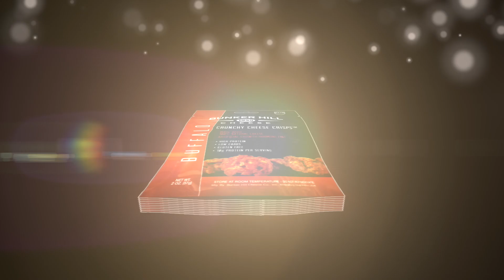New packaging for Buffalo Crunchy Cheese Crisps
New packaging. Same Buffalo Crunchy Cheese Crisps. All natural and kept friendly!